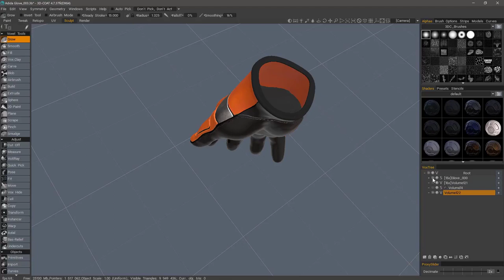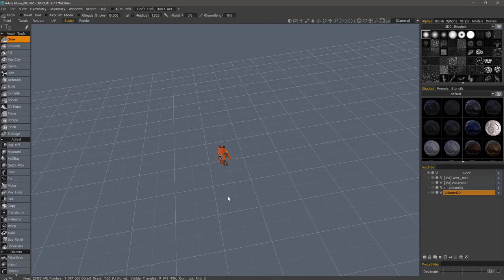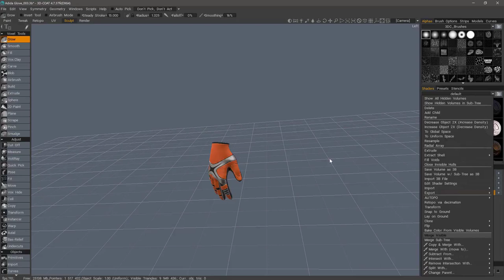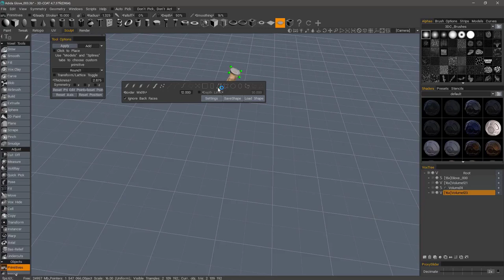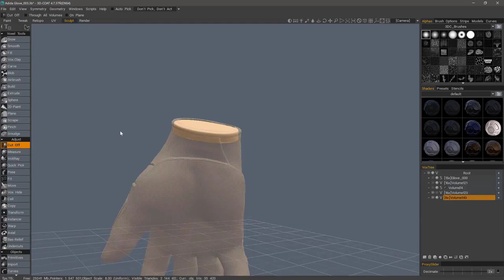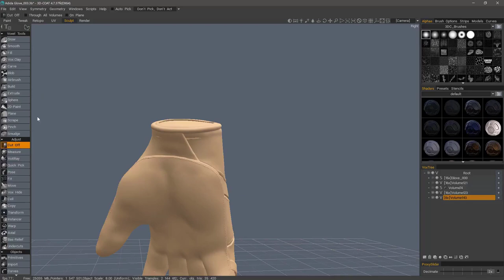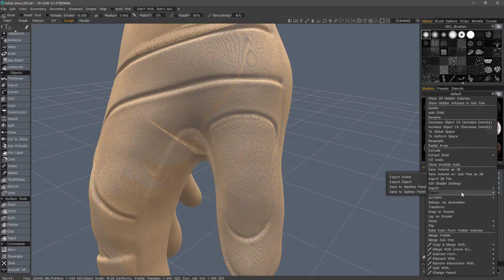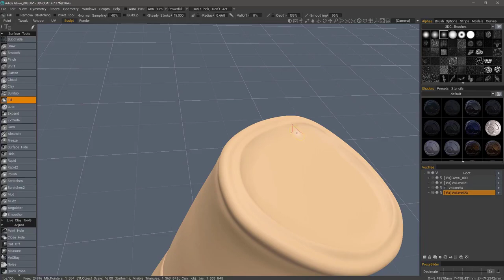Quick Start Auto Retopo Model Prep 2